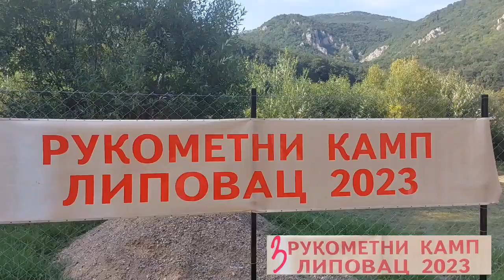LIPOVAC 2023 POSLEDNJI DAN